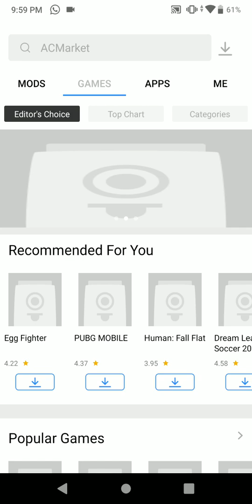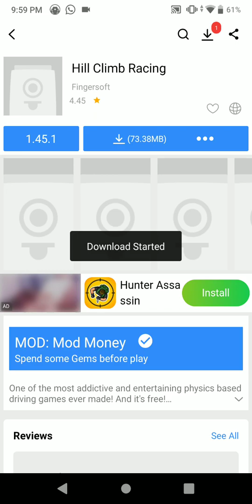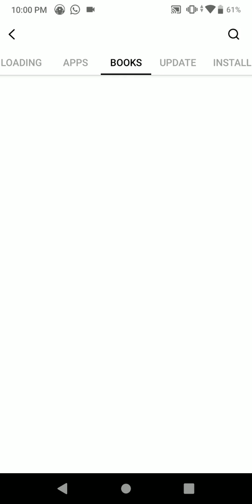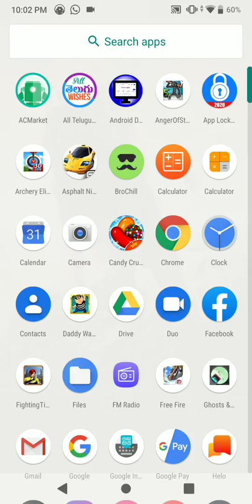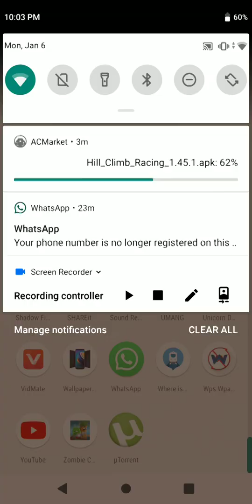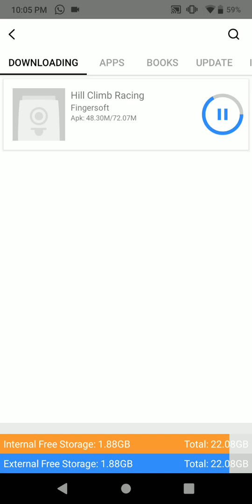How to hake offline games